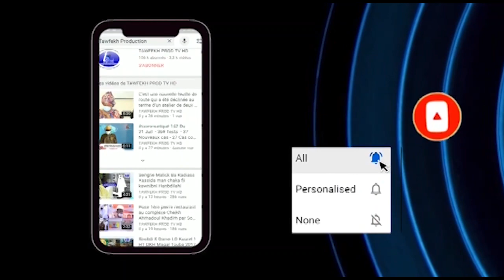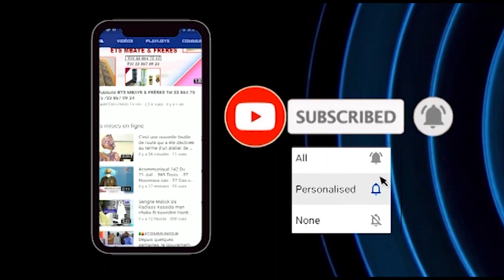Touba Pose première pierre du Daara de S.Khadim Mbaye Longhor par S.Moustapha Abdou Khadre